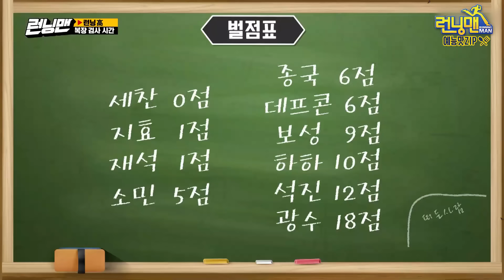런닝고오프닝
런닝고교 오프닝! 《런닝맨 / 예능맛ZIP / RunningMan 》

이거... 분위기가 묘하게 흘러가는데...